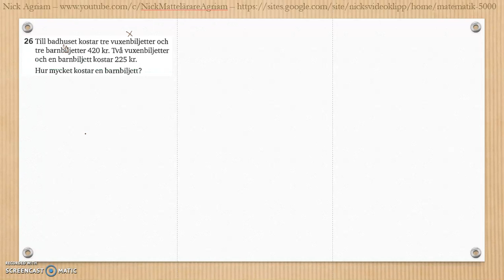Matematik 5000 Ma 2b Kapitel 3 Geometri Blandade övningar 1-3 - 26